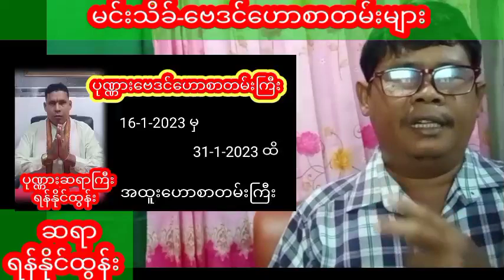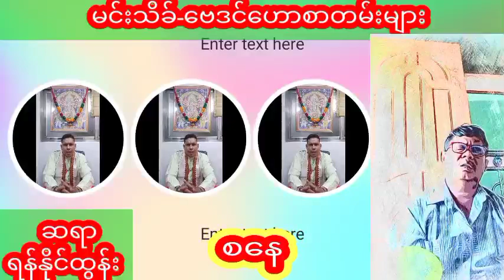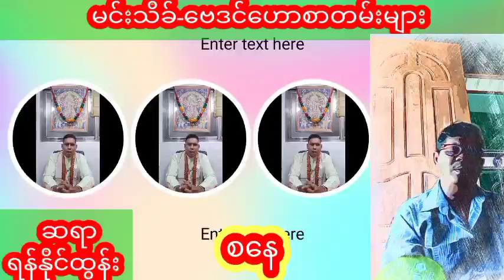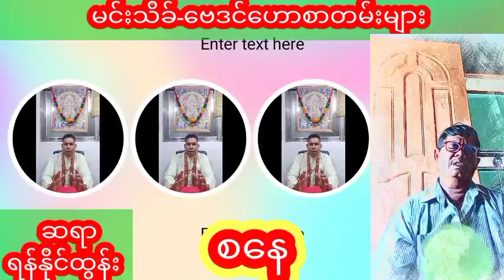31-1-2023 ထိပုဏ္ဏားတော်ဗေဒင်ဟောစာဆမ်းကြီး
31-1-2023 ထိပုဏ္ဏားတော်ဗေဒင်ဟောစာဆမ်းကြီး